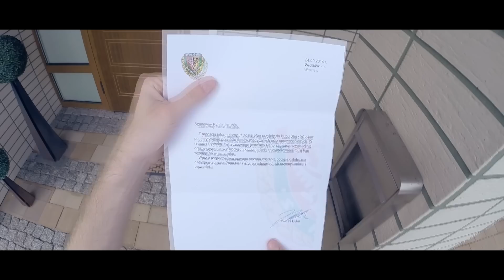FIFA 15 | Historia | "A to jest moja historia.." #1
5% taniej jak wpiszesz "Jcob" w zakupie